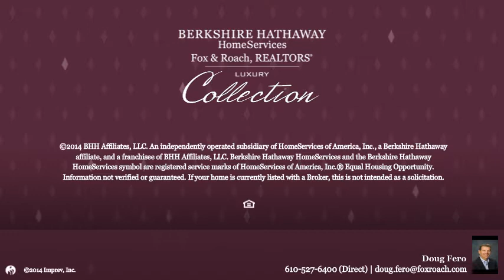517 COUNTY LINE RD RADNOR, PA 19087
Doug Fero Berkshire Hathway HomeServices, Fox & Roach - Rosemont
5 beds 4.2 baths